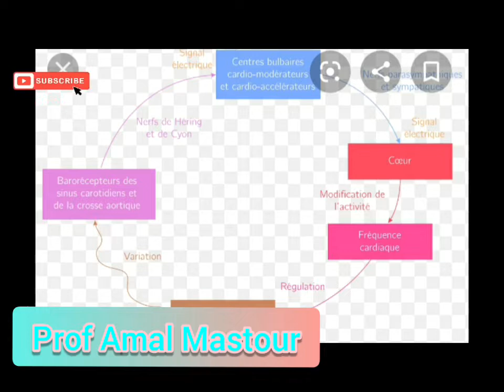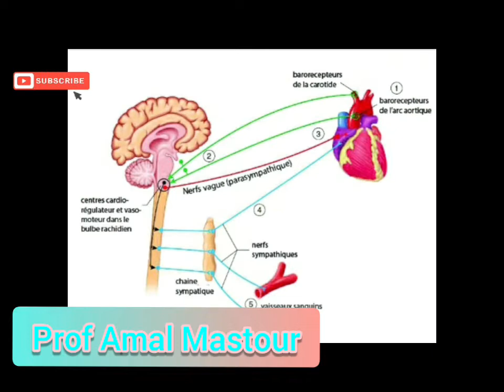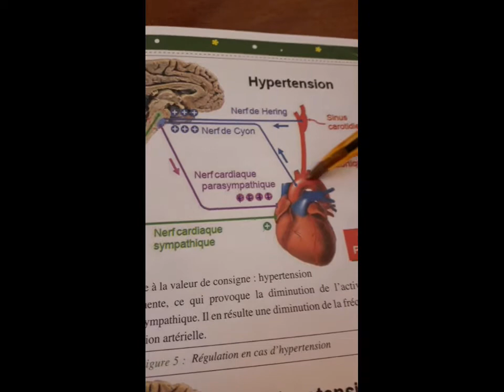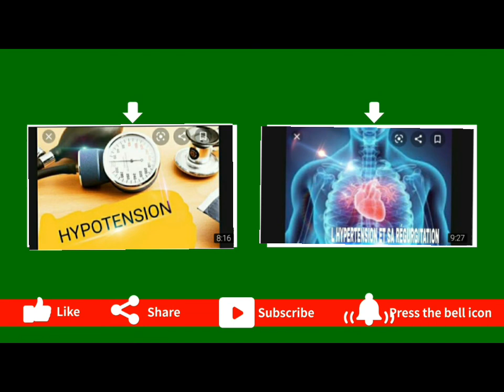LA RÉGULATION DE LA PRESSION ARTERIELLE